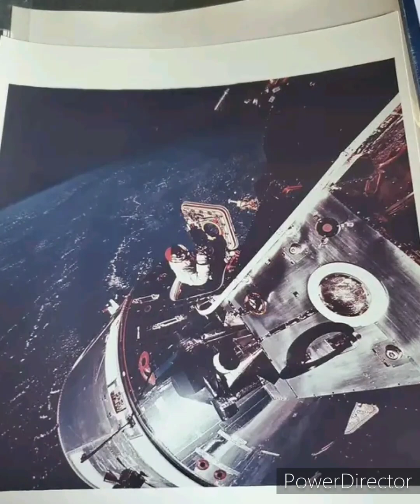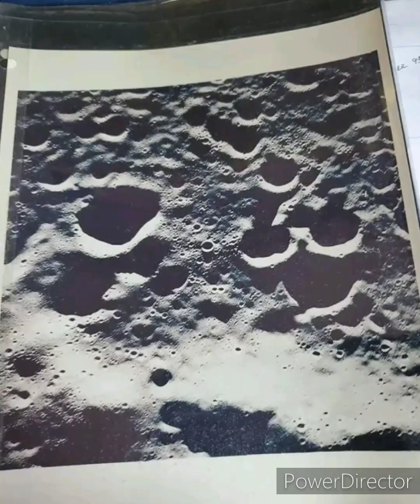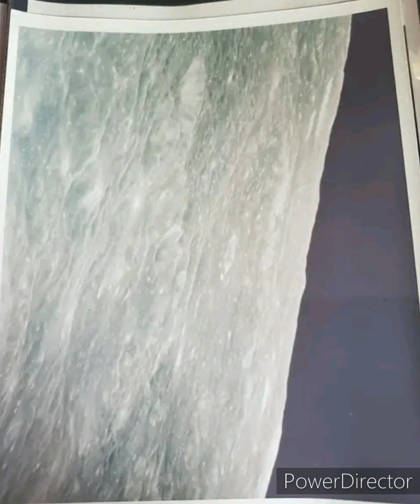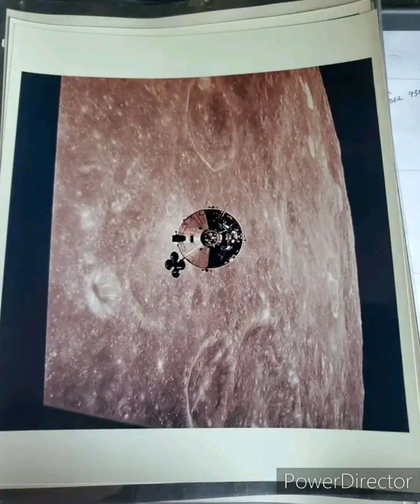John Lear coast to coast - taken from NASA negatives Apollo Moon Landing Photos